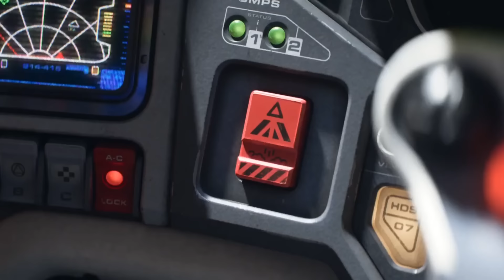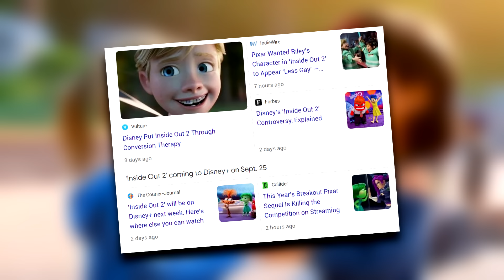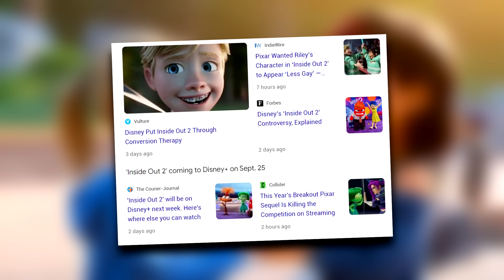Gays In Pixar Movies - Disney Vs Dreamworks